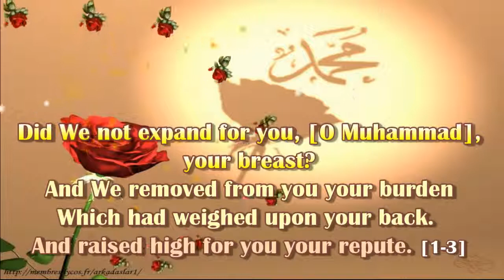SURAH AL SHARH Chapter 94 Recited by AbdulRahman As Sudais 720p